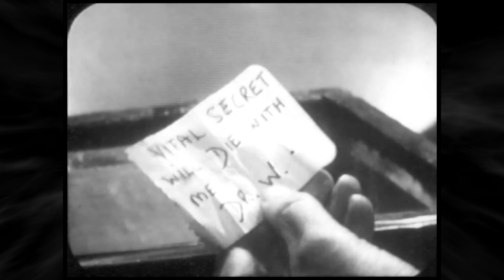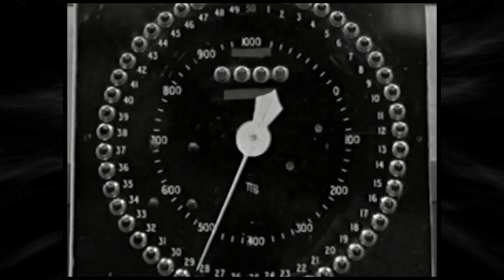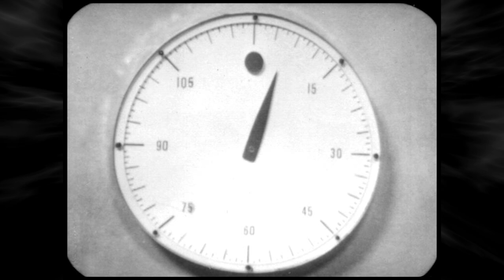Doctor Who Classic Series 4 Summary - The Story So Far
𝗔 𝘀𝘂𝗺𝗺𝗮𝗿𝘆 𝗼𝗳 𝘁𝗵𝗲 𝗺𝗮𝗷𝗼𝗿 𝗲𝘃𝗲𝗻𝘁𝘀 𝗼𝗳 𝗗𝗼𝗰𝘁𝗼𝗿 𝗪𝗵𝗼 𝗖𝗹𝗮𝘀𝘀𝗶𝗰 𝗦𝗲𝗮𝘀𝗼𝗻 𝟰 - 𝟰𝟯 𝗘𝗽𝗶𝘀𝗼𝗱𝗲𝘀
↓↓ Story Links ↓↓
0:00 Title Sequence
0:27 The Smugglers
6:57 The Tenth Planet
15:00 The Power of the Daleks
23:26 The Highlanders
29:45 The Underwater Menace
36:16 The Moonbase
41:03 The Macra Terror
46:14 The Faceless Ones
51:49 The Evil of the Daleks

Summary Compression Ratio: 1 Episode = 86 seconds